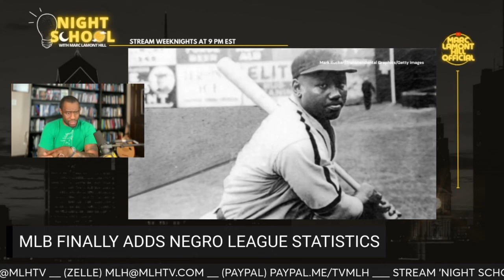Negro League Stats Officially Added to MLB Records, Josh Gibson Tops Legends !!!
After over half a century, Negro League statistics are now part of Major League Baseball's historical records. Following MLB's 2020 announcement, a team of experts meticulously reviewed data, box scores, and statistics, excluding exhibition games. Over 2,300 players from the 1920s to the 1940s have been added, significantly altering MLB records. Notably, Negro League superstar Josh Gibson now holds the single-season titles for batting average, slugging percentage, and OPS, surpassing legends like Ty Cobb and Babe Ruth.

Stream NIGHT SCHOOL live Monday-Friday at 9pm EST.